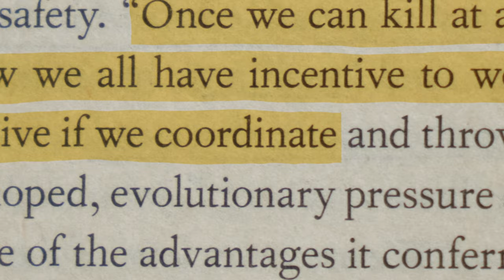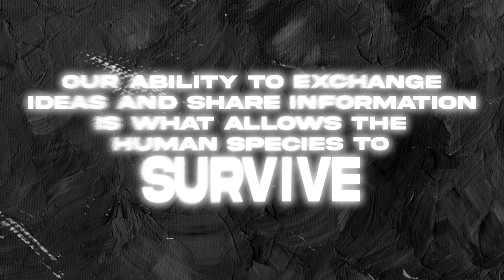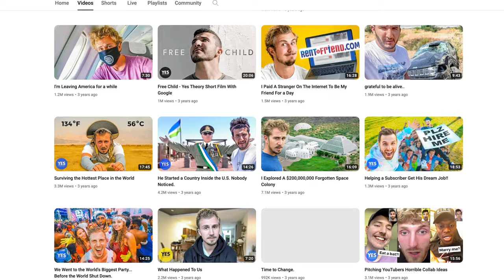why do people make youtube videos?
This is a video about why YouTube, and the people who create for the platform, matter. I don't want to overstate it, but I think the role creators play in our modern society fills a real need for connection on a greater scale. They give voice and direction to communities.

📚 Books and Sources that inspired this video:
- The Science of Storytelling

~ Time Capsule ~
The catalyst for this video was a Jrnie showing me that Nathaniel Drew was looking for an editor. It seems like we were late to the party though, because just a day or two later the page on his site was taken town. Either way, I had already started the process of making this video, and thought that the prompt was wide enough to make something that could standalone on this channel. This video was a blast to make. I had the opportunity to try new effects and styles that I haven't tried before. Even though it's (probably) too late for the video to serve its original purpose, I still got a ton out of the process. And isn't that what this whole thing is about anyways?

00:00 introduction
00:11 background context
03:19 we're supposed to connect
04:21 three dimensions of social yearning
05:42 how the internet plays a role
06:33 the story machine (aka brain)
07:14 a familiar example
07:44 characters and character
08:50 the dangers of parasocial relationships
10:28 a heartwarming personal anecdote to wrap things up